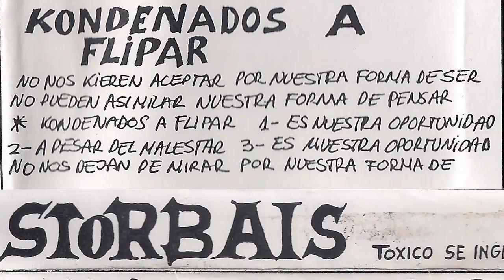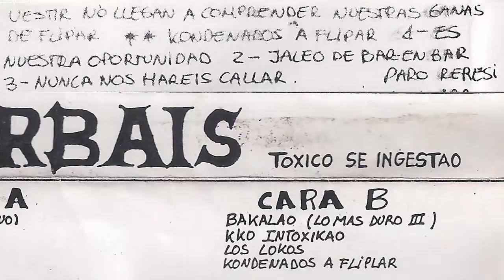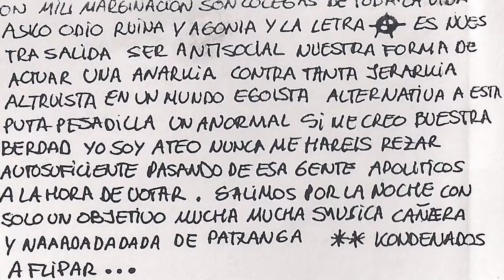STORBAIS - Kondenados a flipar